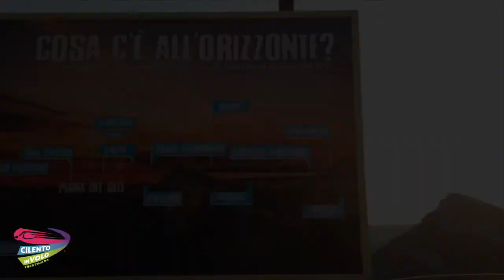219francesca e filippo 16 08 2020